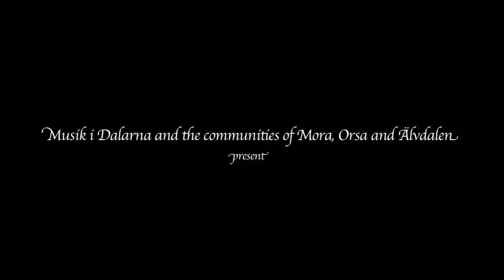Erik Satie - Choses vues à droite et à gauche sans lunettes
Fredrik Paulsson - violin
Johan Fröst - piano
Vinterfest 2011, Sweden